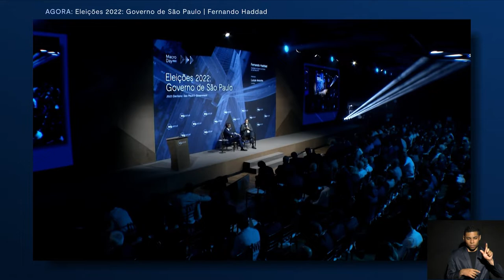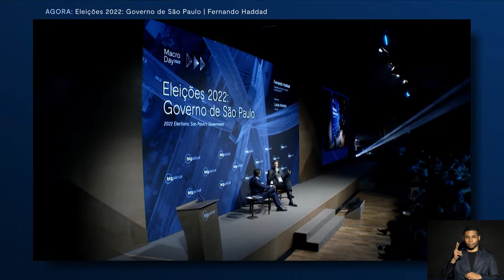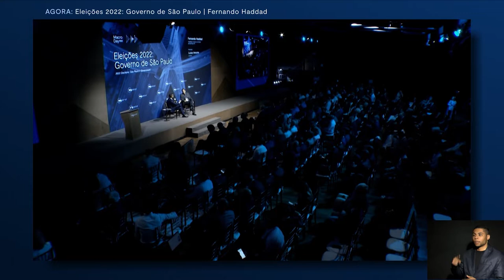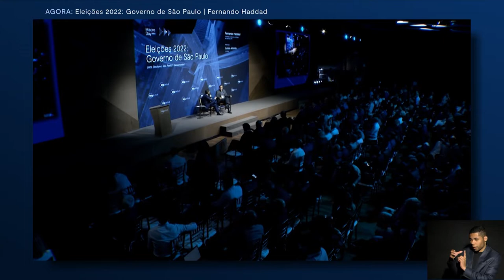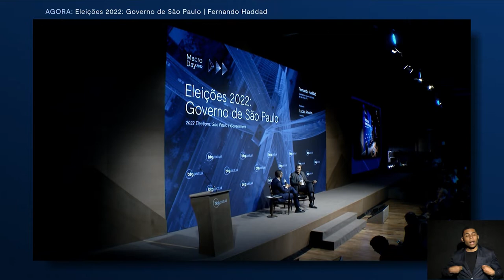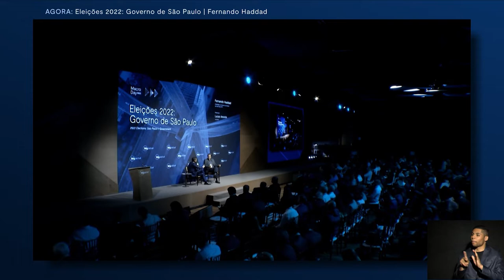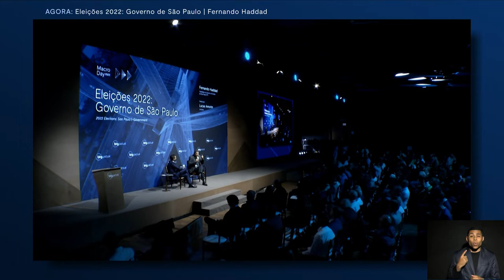Eleições 2022: Fernando Haddad, candidato ao Governo de São Paulo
Com moderação do jornalista Lucas Amorim, este painel do Macro Day 2022 conta com a participação de Fernando Haddad, candidato ao Governo Estadual de São Paulo. Haddad fala um pouco sobre sua trajetória política e as propostas da sua campanha eleitoral.